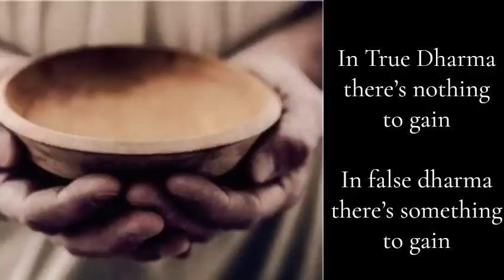Kodo Sawaki 沢木 興道 ~ 𝐍𝐨𝐭𝐡𝐢𝐧𝐠 𝐭𝐨 𝐆𝐚𝐢𝐧 ~ Zen Buddhism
A reading for meditation of excerpts from the text "To You: Zen Sayings of Kodo Sawaki".

Kodo Sawaki  沢木 興道  (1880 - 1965) was born in Ise, Japan and was a prominent Japanese Sōtō Zen teacher of the 20th century. He is considered to be one of the most significant Zen priests of his time for bringing Zen practice into the lives of laypeople. He has been stated as being "one of the most striking Zen masters of recent times." He was called  "Kodo without a home" because he refused to remain in a temple and always travelled alone. He brought with him, a breath of fresh air to the declining practices within zen, reintroducing the universal practice of zazen.

(with thanks to Larkin for his kind permission to use his beautiful music for this channel)